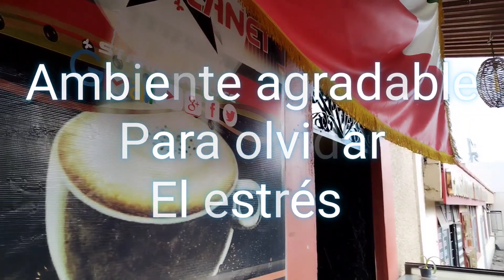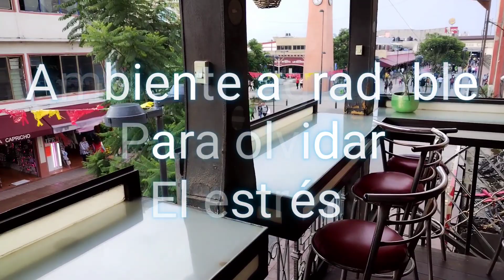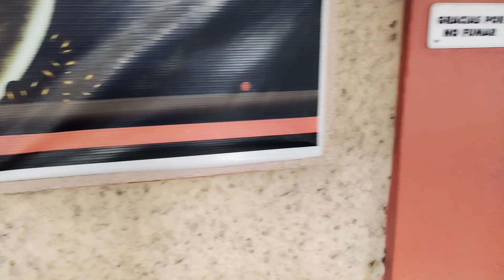¡CaFeTeRiA sTaRpLaNeT! Ya probaste?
Ya estas suscrito?? que esperas

La ubicación

Star Planet Cafe

¡Bienvenidos a nuestro video de YouTube "Explorando Starplanet: Una experiencia Chevere esta cafeteria cuenta con música en vivo en Chalco"! unete a nosotros en un viaje virtual al encantador Starplanet Café ubicado en Chalco. Conocido por su concepto único, este café ofrece una experiencia inolvidable que combina excelente comida, un ambiente moderno y presentaciones de música en vivo los fines de semana.

Al entrar en Starplanet Café, será recibido por su atmósfera vibrante y su acogedor personal. Sumérgete en un entorno acogedor mientras saboreas deliciosos platos y bebidas refrescantes que deleitarán tu paladar. Desde aromáticos cafés hasta deliciosos pasteles, su menú tiene algo para cada paladar.

Uno de los aspectos más destacados de Starplanet Café son sus sesiones de música en vivo que se llevan a cabo todos los fines de semana. Prepárese para recibir una serenata de talentosos artistas locales, mostrando sus habilidades y creando un ambiente encantador que complementa perfectamente su experiencia en la cafetería. Ya sea que sea un entusiasta de la música o simplemente busque una velada relajada con amigos o seres queridos, la música en vivo de Starplanet Café seguramente elevará su visita.

No podemos enfatizar lo suficiente lo único y "chevere" (genial) que es este concepto. Starplanet Café ha combinado con éxito la experiencia de un café tradicional con música en vivo, lo que lo convierte en un destino de referencia tanto para locales como para turistas. Entonces, si estás en Chalco o planeas una visita, asegúrate de agregar Starplanet Café a tu lista de visitas obligadas.

unete a esta vista virtual de Starplanet Café en Chalco y pruebe el ambiente cálido, la comida deliciosa y la enérgica música en vivo que lo convierten en un lugar verdaderamente memorable.